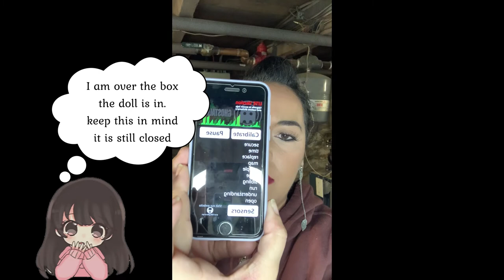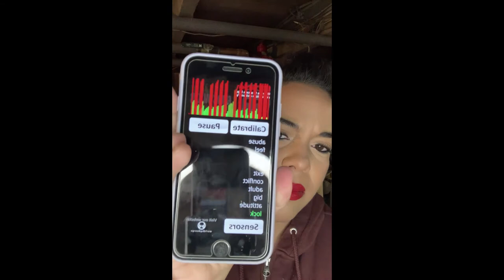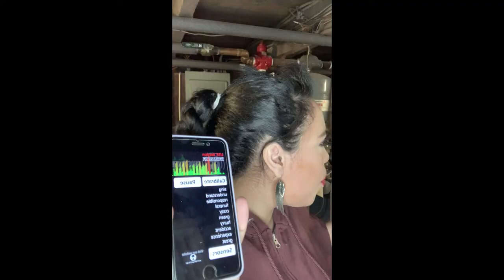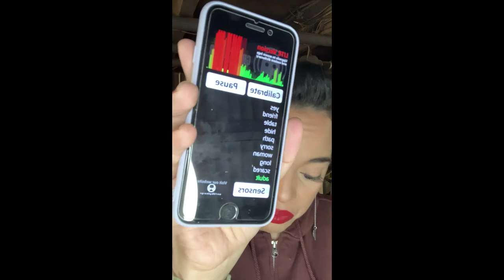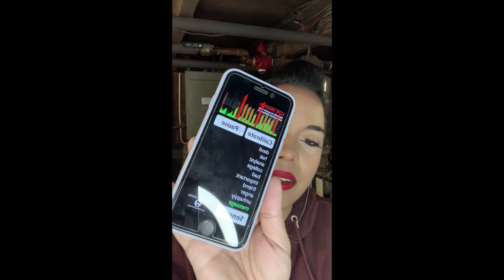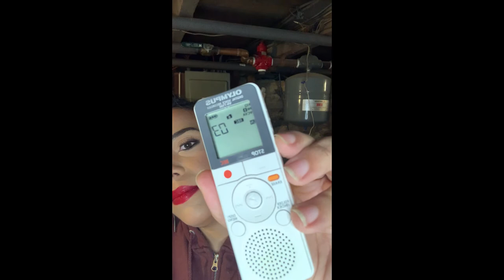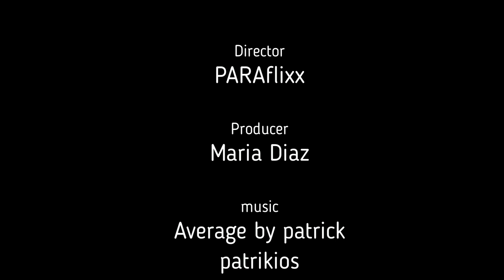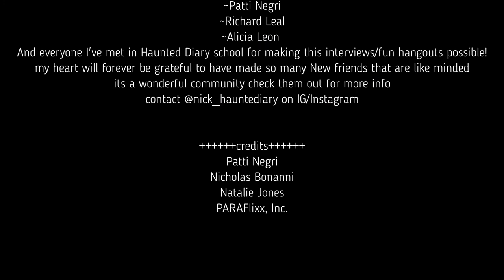SPIRIT BOX EVP TEST |ParanoramolGeek|Ep#16 part 1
I Do a random EVP Session In My Basement

Special links
Coming to you streaming on PARAFlixx website & an APP on iOS, Android, & more!

credits
~Patti Negri
~Richard Leal
~Alicia Leon
And everyone I've met in Haunted Diary school for making this interviews/fun hangouts possible! my heart will forever be grateful to have made so many New friends that are like minded